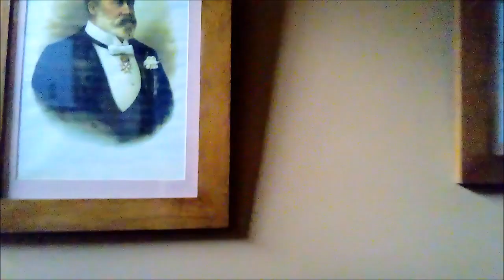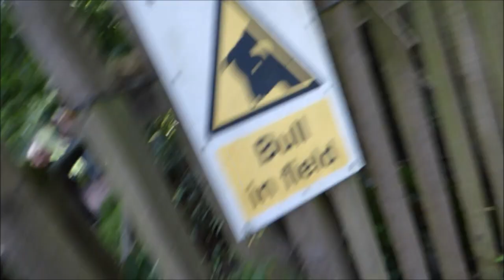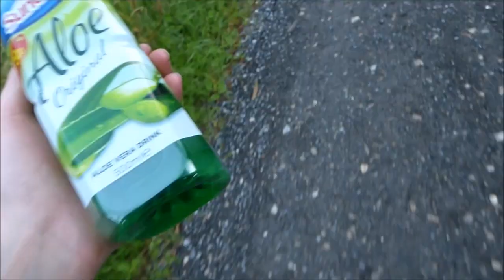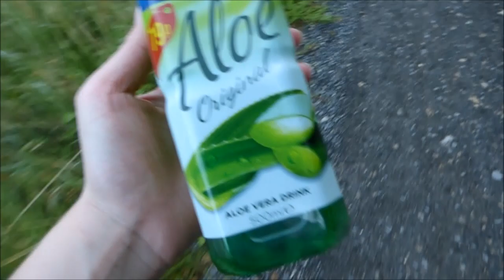FOUND A STEAM TRAIN IN THE WOODS | *ADVENTURE* | North Yorkshire Moors | 2017 VLOG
GUESS WHAT WE FOUND??
An unexpected old fashion Steam Train, FREE WiFi and more in the forest!!! Watch to see the adventure!

Hope you guys enjoy the video! Always love hearing from you in the comments! And a like is always much appreciated ;)